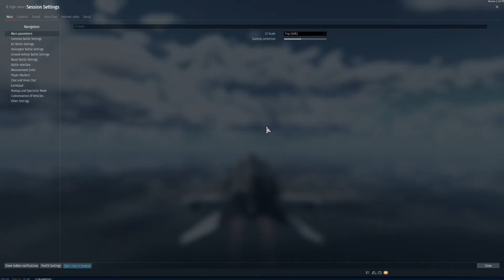speed run 1 kill